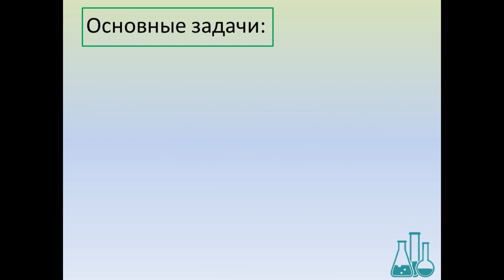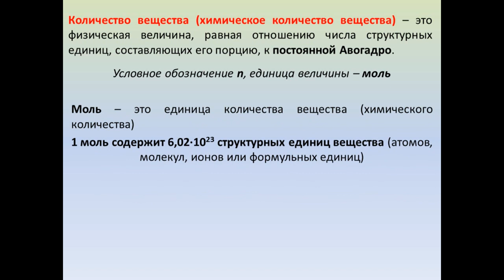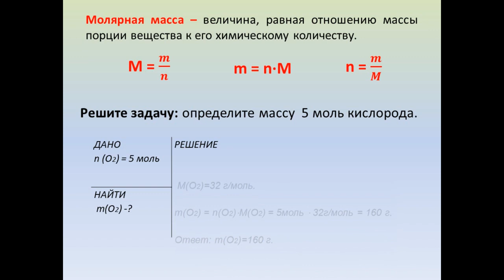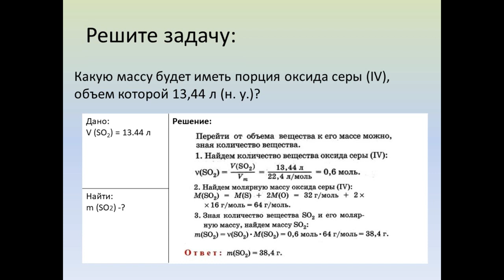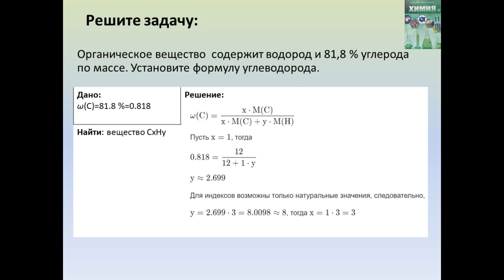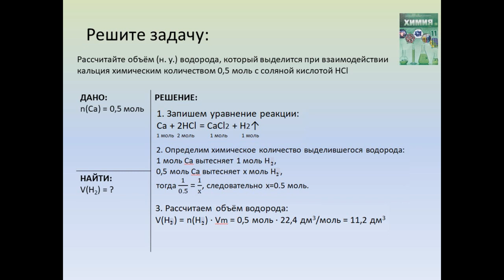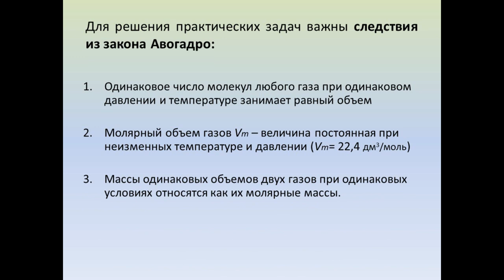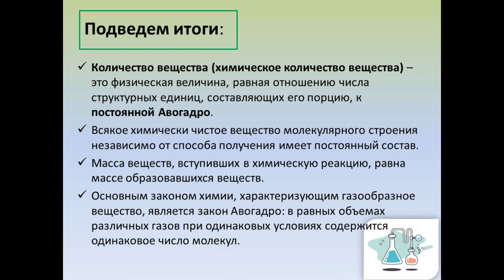Тема 3. Закон сохранения массы веществ. Закон постоянства состава вещества. Закон Авогадро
Тема 3. Закон сохранения массы веществ. Закон постоянства состава вещества. Закон Авогадро. Молярный объем газа